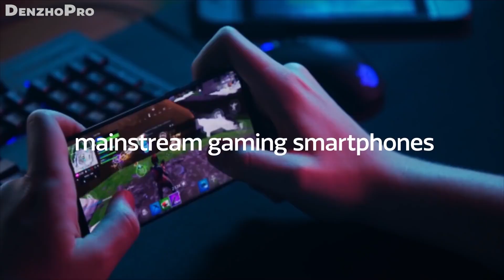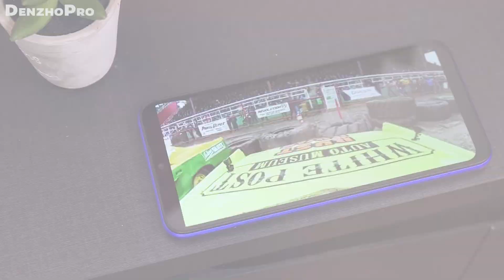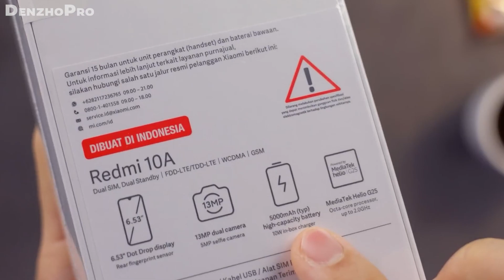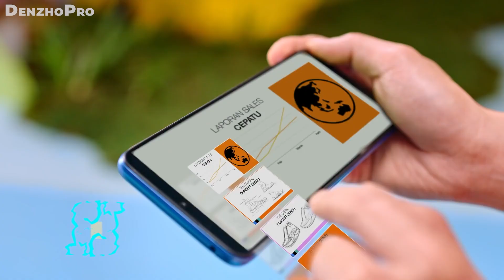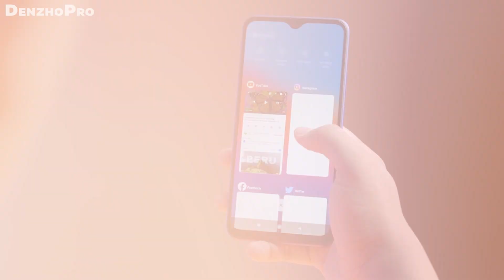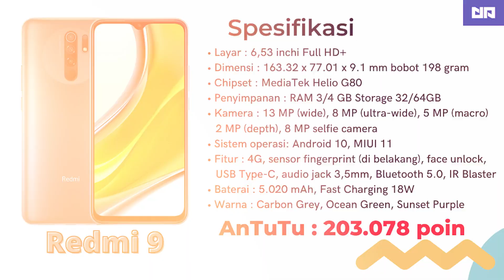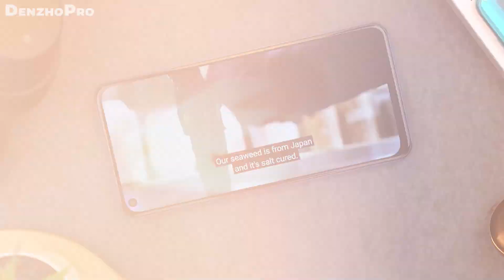RUSAK PASARAN ⁉️ 5 REKOMENDASI HP GAMING XIAOMI 1 JUTAAN TERBAIK SAAT INI - REDMI NOTE 9 TURUN HARGA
Melihat antusias gamers yang tidak ada redupnya, para vendor berlomba-lomba dalam menghadirkan HP dengan dapur pacu gahar namun ditawarkan dalam harga terjangkau. Hal tersebut juga sudah Xiaomi lakukan dengan merilis HP gaming Xiaomi 1 jutaan berspesifikasi tinggi.

Meskipun termasuk kelas HP entry-level, perbekalan spek dan fitur yang ditawarkan terbilang menggiurkan. Dengan demikian, tidak heran kalau HP Xiaomi dengan harga murah di pasaran begitu diminati banyak orang.

Nah, untuk kamu yang membutuhkan referensi HP murah dengan spek tinggi, Denzhopro sudah merangkum rekomendasi HP gaming Xiaomi harga 1 jutaan yang paling worth it pada awal juli 2022 ini, antara lain :

00:00 Intro
01:20 Beli HP No. 1
02:39 Beli HP No. 2
03:42 Beli HP No. 3
05:07 Beli HP No. 4
06:08 Beli HP No. 5

Mau tau spesifikasi lebih lengkapnya? Yuk, simak video ini hingga selesai!